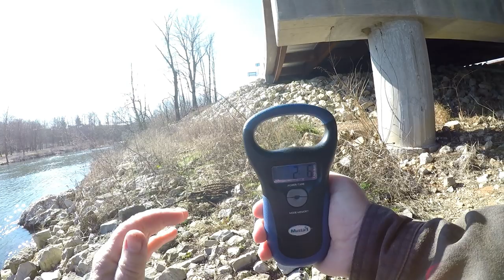A Quick Mid-March Highlight Reel (The Pre-Spawn Is ON!!)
Hey Fish Heads! Caught a couple of decent smallies on Monday, and lost a dandy on HeartBreak Point. I'll be back for that one though... Just wanted to give y'all a little mid week juice. Cheers, and I'll see you on the water. Happy Casting!! Jen at JBCo.!

Respirators:
3M (Large)
3M (Small)